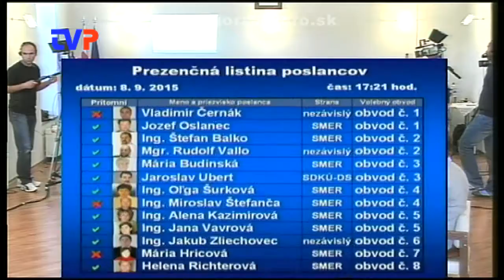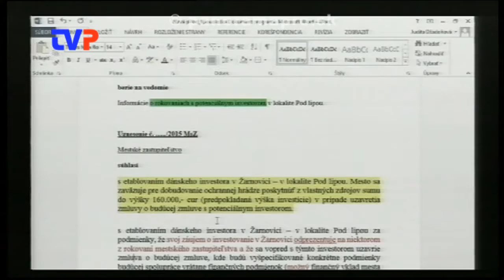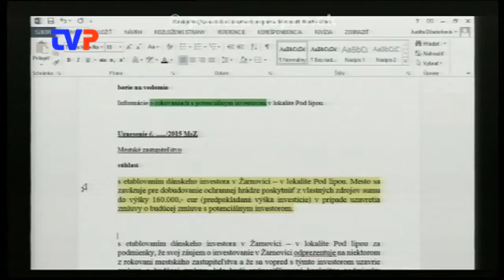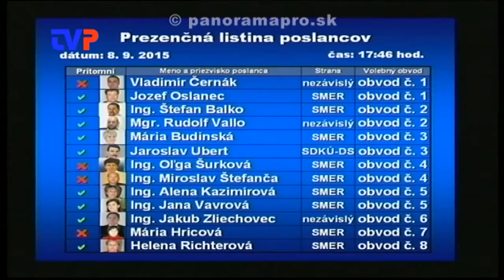5. Mestské zastupiteľstvo poslancov 2. časť